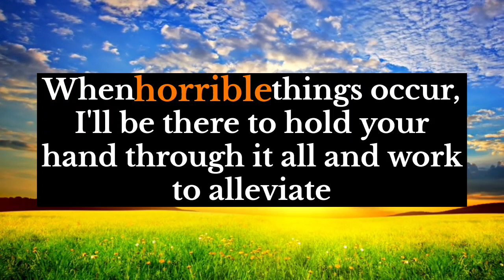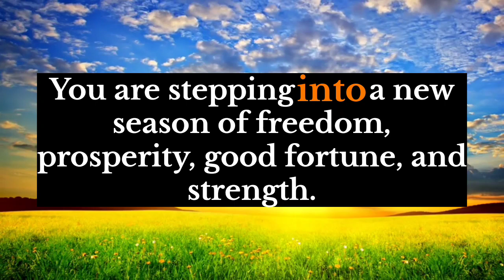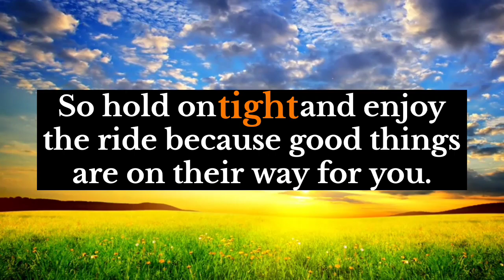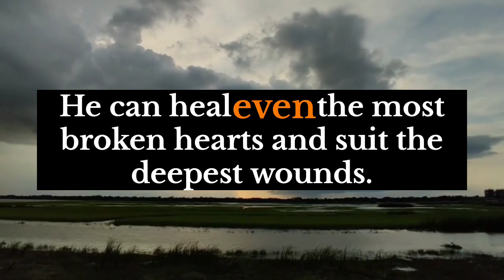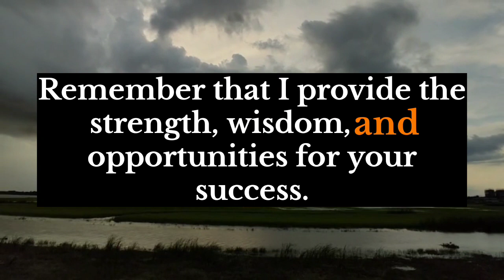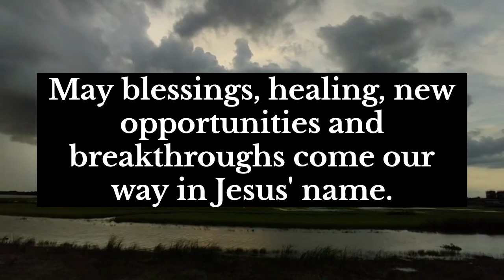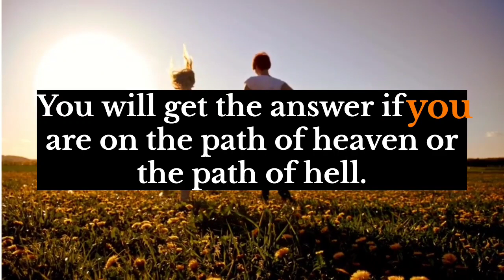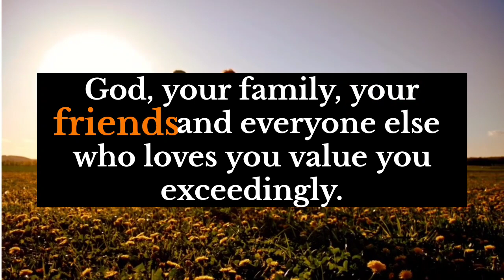Archangel⭐Someone is escaping from you in a significant way and betraying